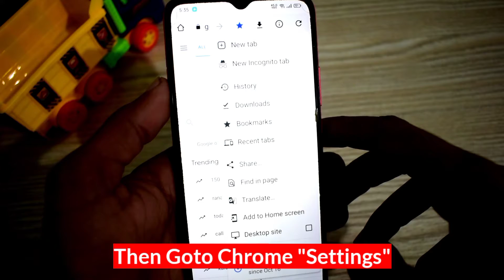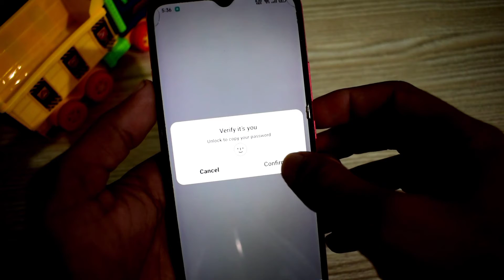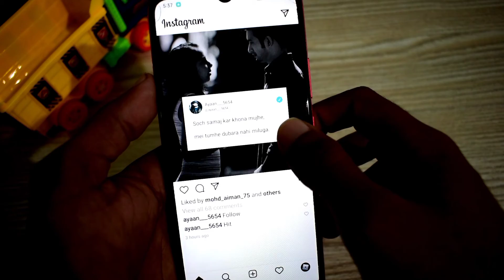Instagram Ka Password Kaise Pata Kare | Instagram ka password bhul gaye hai to kaise pata kare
instagram ka password maloom karne ka tarika